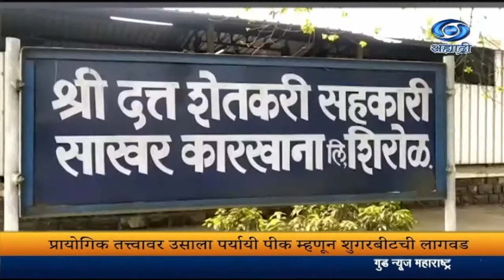GNM _ भाग ४०_कोल्हापूर जिल्ह्यात उसाला पर्यायी पीक म्हणून शुगरबीट उत्पादनाचा आगळावेगळा प्रयोग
दि.०१.०५.२०२२:

कोल्हापूर जिल्ह्यात उसाला पर्यायी पीक म्हणून शुगरबीट उत्पादनाचा आगळावेगळा प्रयोग